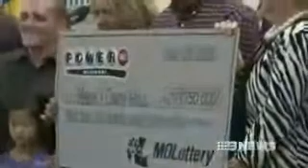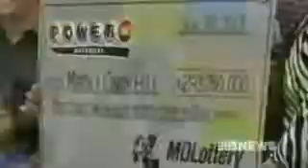Lotto dream win